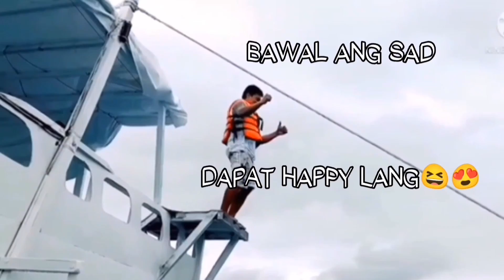HOW TO GET BORACAY TO BULALACAO PIER AFTER VACATION VLOG#70